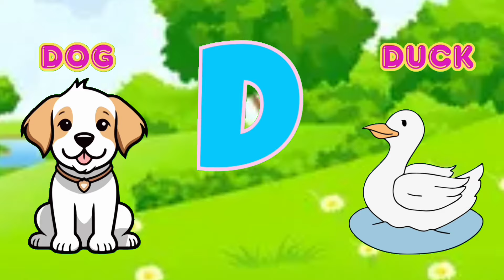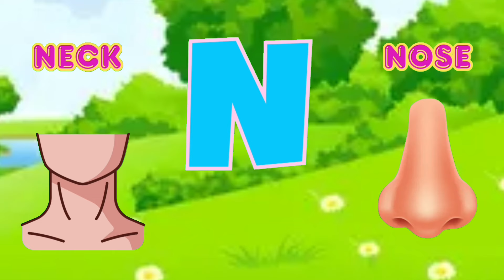Alphabet Adventure for Kids: A to Z Learning Fun with ABC Explorers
Join us on a vibrant journey through the ABCs! 🌈 Our delightful kids' learning video is packed with interactive activities, colorful visuals, and catchy tunes to make learning the alphabet an absolute blast. From adorable animals to exciting objects, each letter comes to life with enchanting animations. 🚀 Let your little ones embark on this educational adventure filled with laughter and joy!